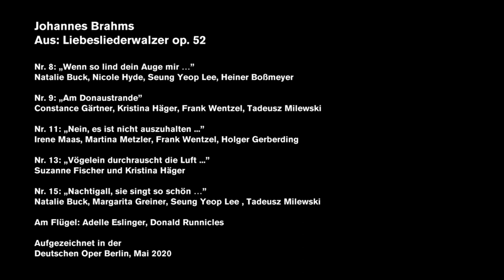Five "Liebeslieder-Walzer op. 52“ by Johannes Brahms 2020 (Our favourites)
"By the way, I would like to risk being called a donkey if our ,Liebeslieder-Walzer´ do not bring joy to some people," Johannes Brahms stated about his 18 miniatures for four-hand piano and vocal soloists.

Listen to five of these love songs (op., 52), which are dedicated to the Viennese waltz, in a new edition of our series "Our Favourites“.

Singers are Natalie Buck, Nicole Hyde, Constance Gärtner, Kristina Häger, Irene Maas, Martina Metzler, Suzanne Fischer, Margarita Greiner, Seung Yeop Lee, Heiner Boßmeyer, Frank Wentzel, Tadeusz Milewski and Holger Gerberding, accompanied on 4 handed grand piano, played by Adelle Eslinger-Runnicles and Donald Runnicles. Introduction: Patricia Knebel.